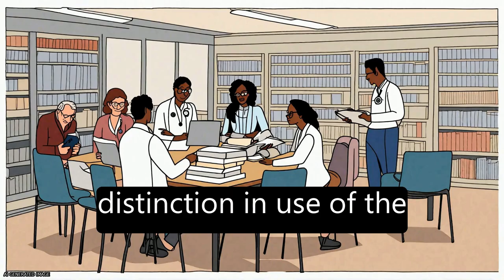What is a pilot or feasibility study? A review of current practice and editorial poli... | RTCL.TV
### Keywords ###

### Article Attribution ###
Title: What is a pilot or feasibility study? A review of current practice and editorial policy
Authors: Cooper Cindy L, Campbell Michael J, Arain Mubashir ,and Lancaster Gillian A
Publisher: BMC
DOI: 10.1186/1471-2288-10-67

### Video Timestamps ###
0:00:00 - Summary
0:00:51 - Title
0:00:57 - Tail
0:01:01 - End